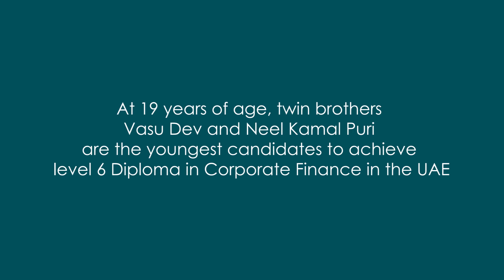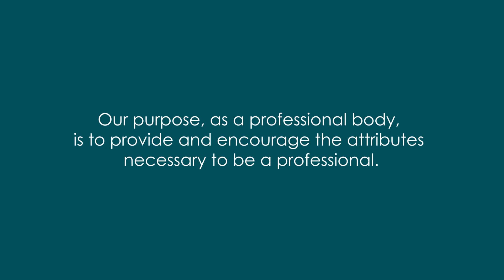Twin brothers, youngest to achieve CISI’s Diploma in Corporate Finance qualification in UAE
At just 19 years of age, twins Vasu Dev Puri MCSI and Neel Kamal Puri MCSI are making headway in the financial services sector, having both received their CISI Corporate Finance Diploma in 2018. The brothers were the youngest to complete the postgraduate diploma in their academic year, and are some of the youngest members of the CISI.